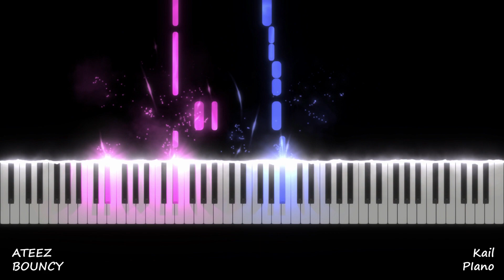ATEEZ (에이티즈) "BOUNCY" Piano Tutorial 🎵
Piano Tutorial